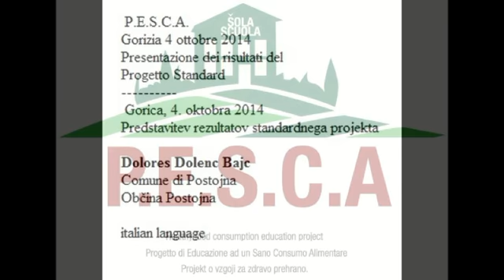PESCA Dolores Dolenc Bajc ita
P.E.S.C.A.
Gorizia 4 ottobre 2014
Presentazione dei risultati del
Progetto Standard
 Gorica, 4. oktobra 2014
Predstavitev rezultatov standardnega projekta

Dolores Dolenc Bajc
Comune di Postojna
Občina Postojna

italian language